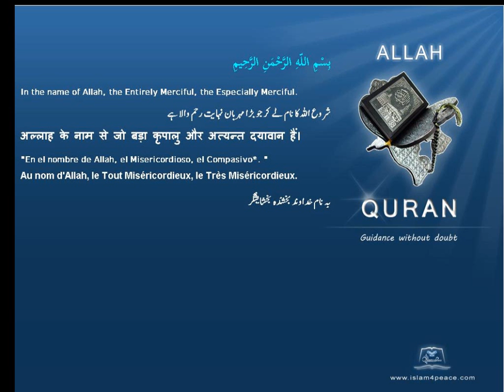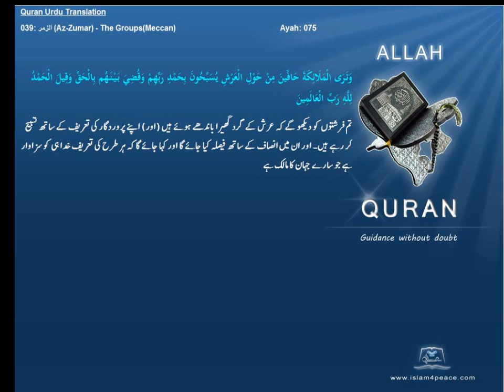Qruan Urdu Arabic Translation 039 الزمر Az Zumar The GroupsMeccanIslam4peace com